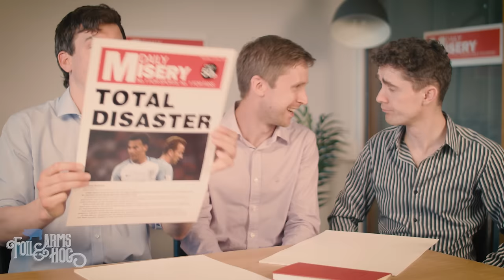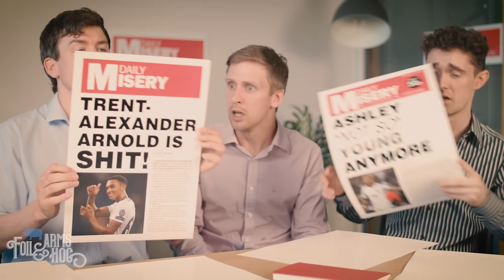The English Football Press - Foil Arms and Hog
Foil Arms and Hog: We're an Irish sketch comedy group based out of Dublin Ireland. If you'd like to see us live check out our tour dates